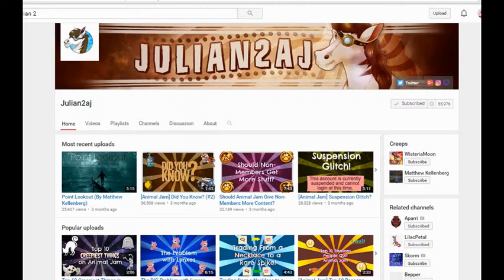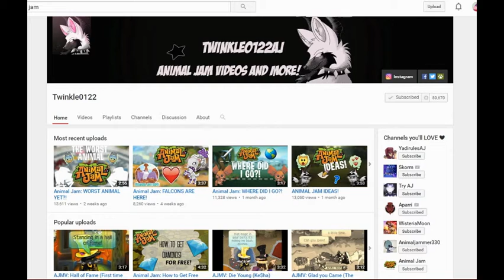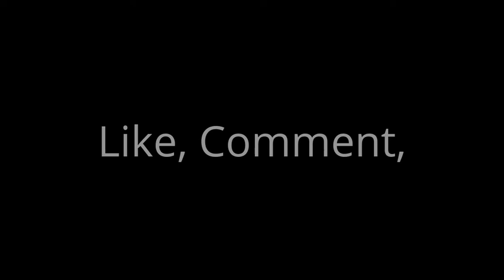Top 10 Famous Jammers [READ DESC]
Sorry No Audio Or Music In The Background :( OML. I am so sorry! I accidentally put Lilac's prof instead of Bepper's, excuse my mistake ;-;